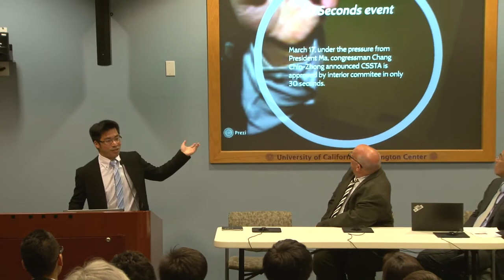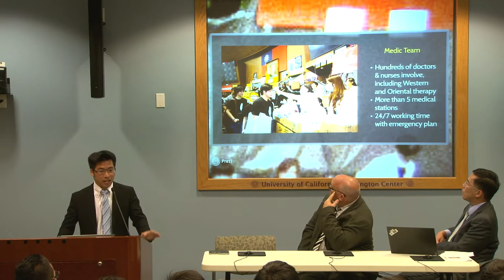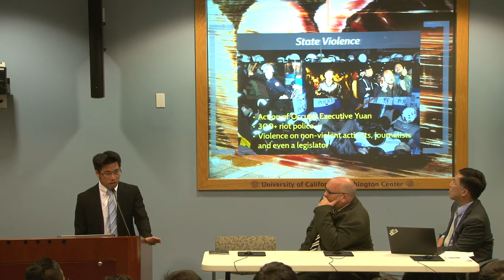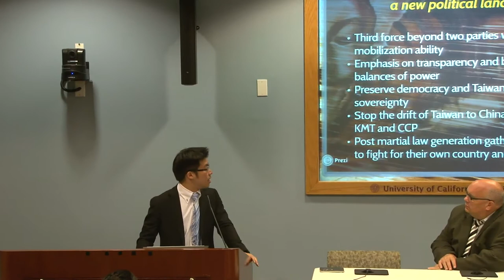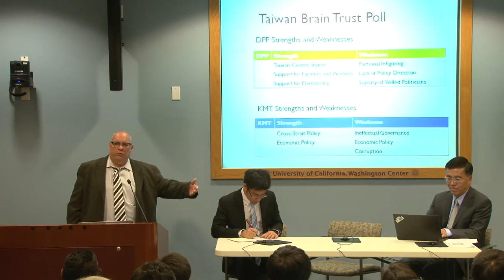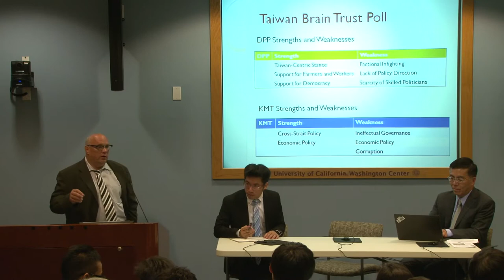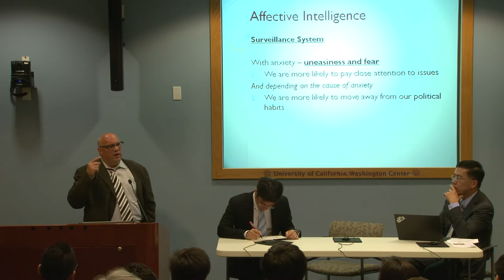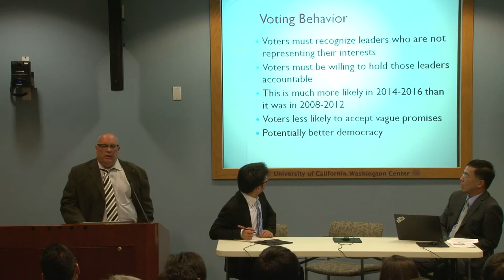Taiwan's Sunflower Movement: A New Political Landscape (Panel 1)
Opening:
Mark Kao (President, Formosan Association for Public Affairs)

Moderator:
Gerrit van der Wees (Senior Policy Adviser, Formosan Association for Public Affairs)

Panelist:
Chun-ta Lee (Student Leader, Sunflower Movement)
Don Rodgers (Professor of Political Science, Austin College)
Vincent Wang (Professor of Political Science, University of Virginia)